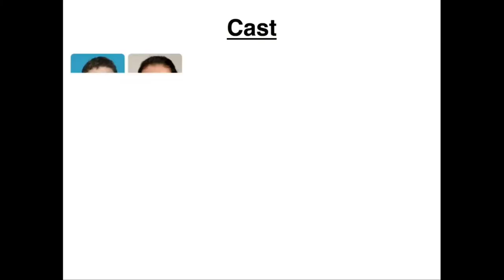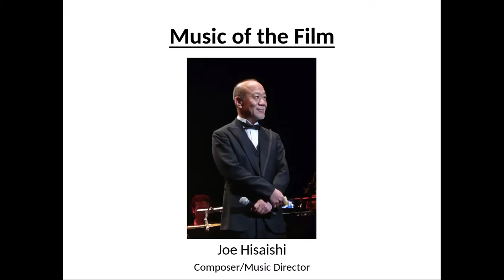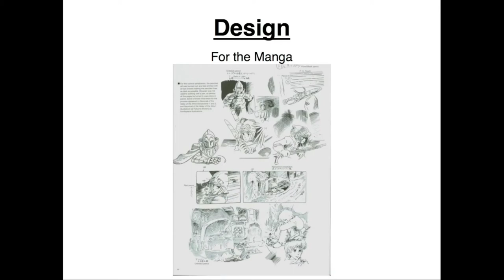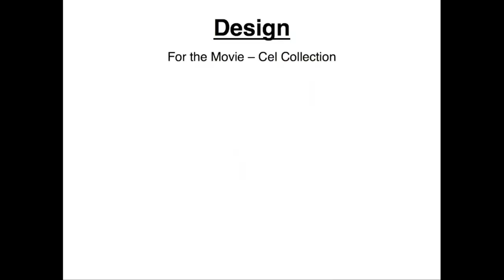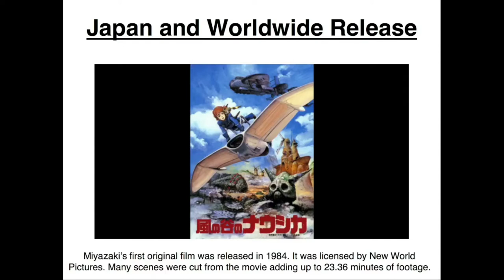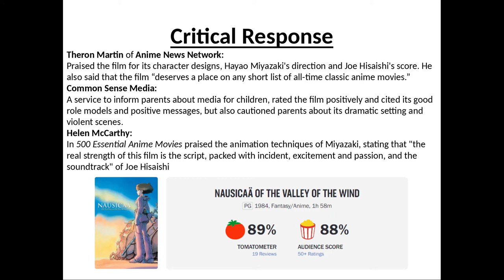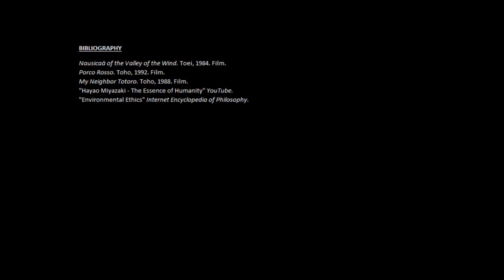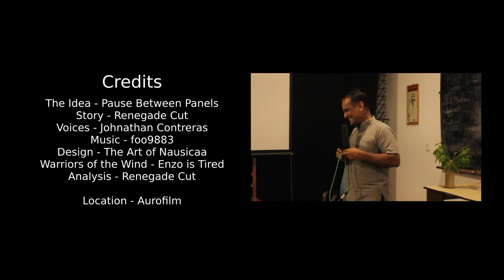Cine-master class - Nausicaä of the Valley of the Wind - Part 2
Film enthusiast Abhijit Roy explores the hugely engaging story behind the making of legendary Japanese Animation Director Hayao Miyazaki's groundbreaking 1984 Animated Film 'Nausicaä of the Valley of the Wind', dwelling deep into the history of the Director and Producer, conception of the idea leading to the making of the Manga of the same name, the creation of the world renowned Animation Studio 'Studio Ghibli', choice of Cast, Music, Design of the Manga on which the movie is based on and the eventual release, reception and Awards recognition.

Chapters:

0:00 - Voice Cast
11:03 - Music
14:48 - Design for the Manga
20:01 - Design for the Movie
26:48 - Release and Reception
38:44 - Critical Response
40:13 - Environmental Message
50:07 - Credits

Credits:
The Idea - Pause Between Panels
Story - Renegade Cut
Voices - Johnathan Contreras
Design - The Art of Nausicaa
Warriors of the Wind - Enzo is Tired
Analysis - Renegade Cut

Location - Aurofilm